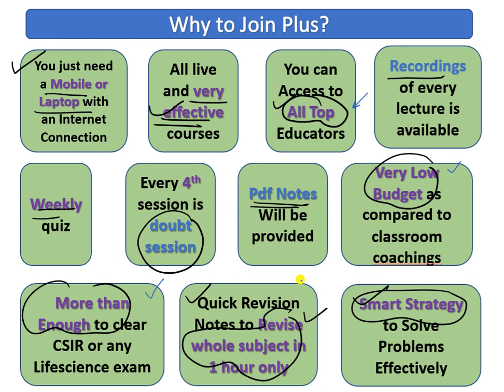Duplicate Dominant Epistasis: Inheritance Biology for CSIR, GATE, DBT, ICMR etc.